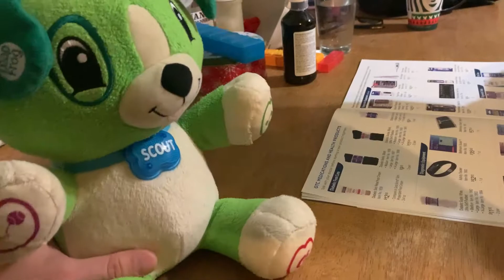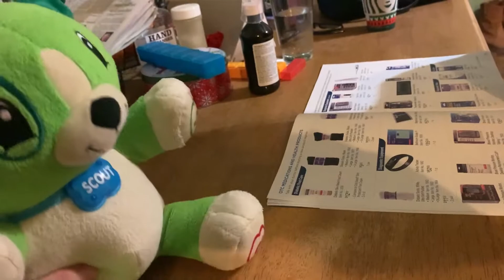Grandma VS! The T-Shirt & T-Shirt Tuesday | My my pal Scout